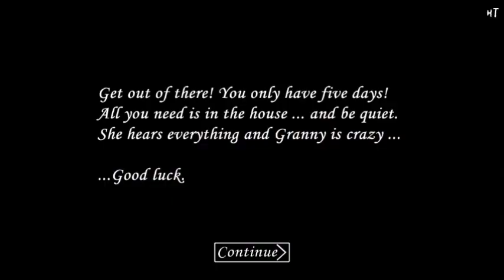Granny - DV過ぎるおばあちゃんを部屋から追い出したい【ホラーゲーム】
いつも私をぶん殴ってくるおばあちゃんを
懲らしめたいと思います。

↓Granny (Ver1.1) - おばあちゃんを動けなくする方法【固定バグ解説】